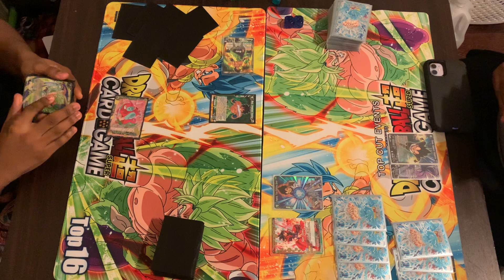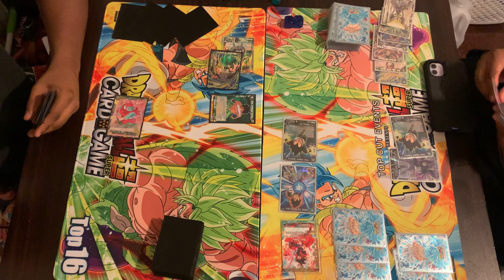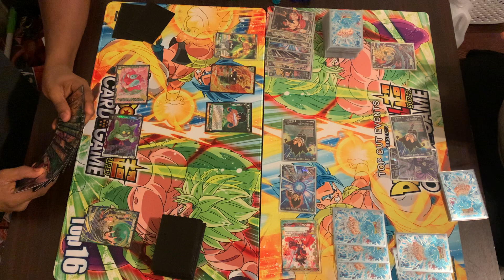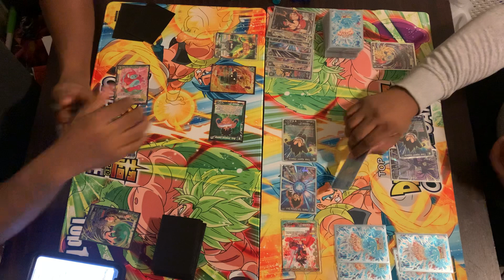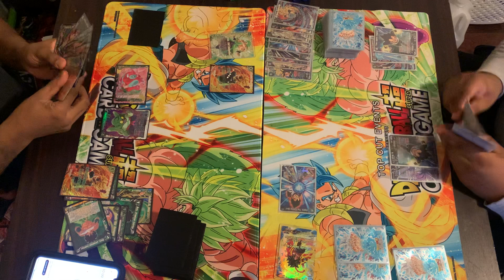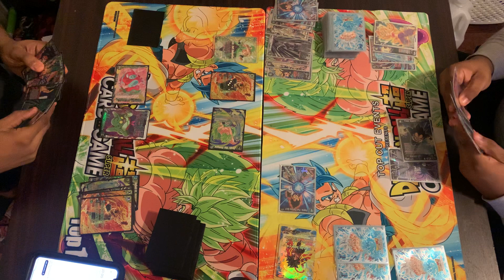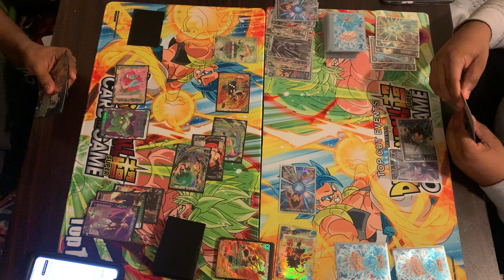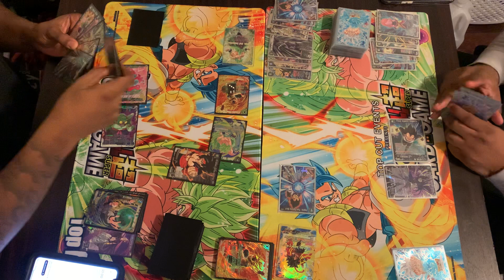TheHillTwins: (Eon) Broly Wang 2.0 vs (Eric) Xeno Goku - Game 1